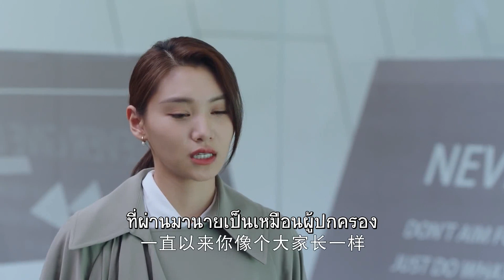อ้ายฉิงหึงอู๋ไป๋เข้าให้แล้ว.... | นายเย็นชากับยัยปลาหมึก ภาค2 - Go Go Squid 2